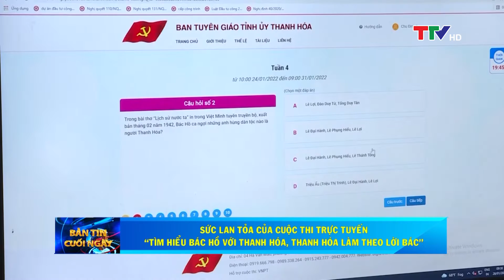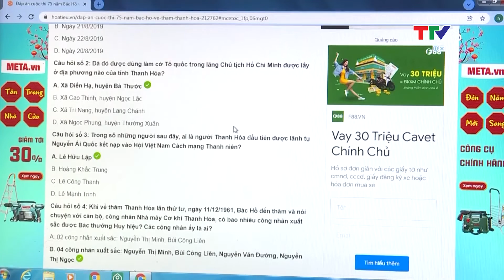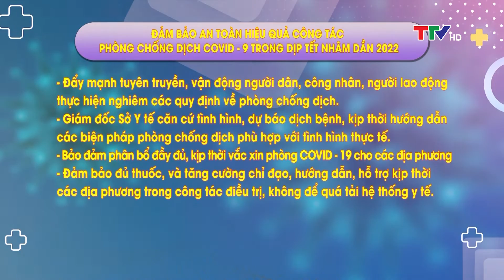Bản tin thời sự cuối ngày 28/01/2022